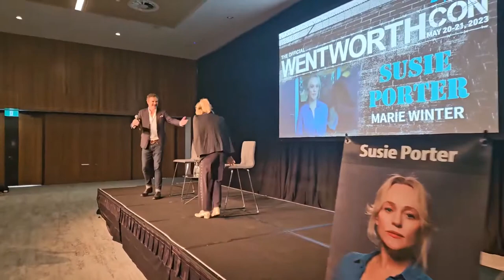Bernard Curry welcomes Susie Porter in Wentworth Con Sydney 21MAY2023